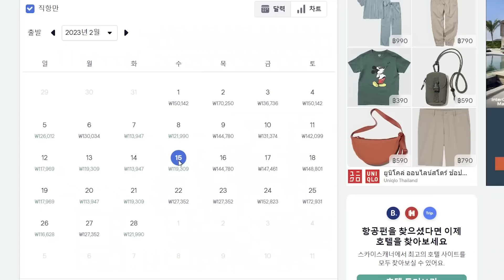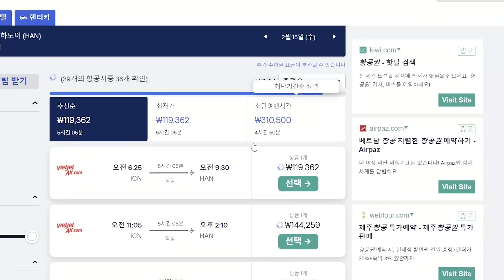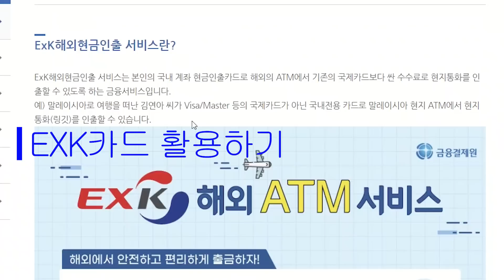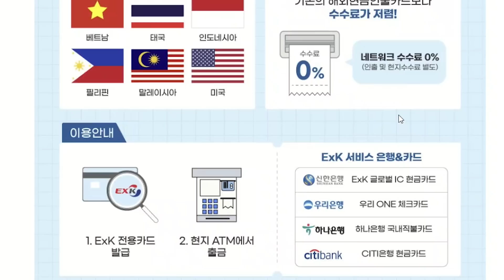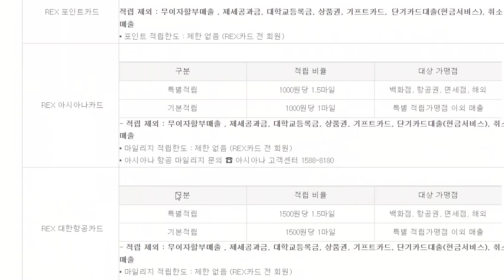태국 베트남 여행 가기 전에 준비해야 할 세가지 / 남자셋 베트남 태국여행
동남아여행 가기 전에 준비하면 좋은 세 가지에 대해 소개합니다.

여행 경험이 없는 동생들과 여행을 가기로 했습니다. 짜증돌이 저에게 혈압 오를 일이 있겠지만, 그들의 스스로 여행의 고수가 될 수 있도록 잔소리를 아끼지 않기로 했습니다.

(제목 설명 자막 번역은 자동으로 생성됩니다. 따라서 잘못되어 있을 수 있습니다)
(내 동영상에 대한 모든 정보는 개인의 애매한 기억에 근거하고 있기 때문에 반드시 정확하지 않습니다)
(가격은 계절 및 기타 조건에 따라 변경될 수 있습니다.)